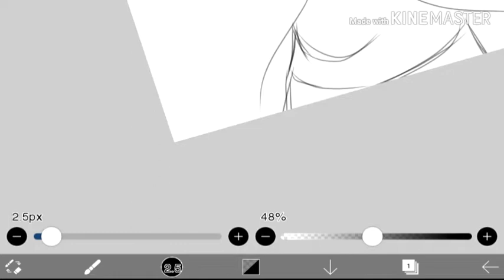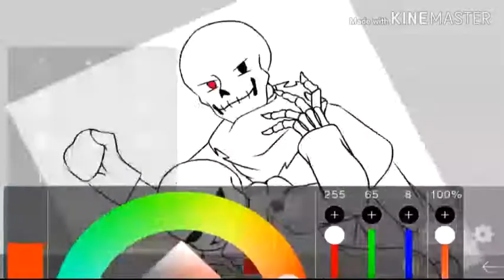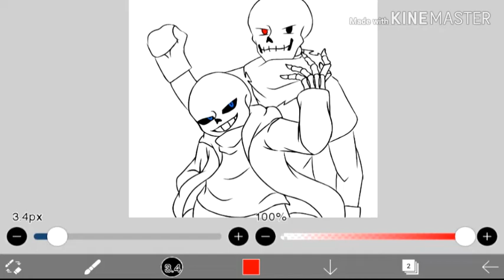[ Speed paint ] Glitchtale Sans & Papyrus